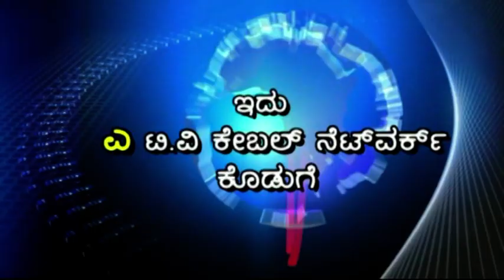A TV News GVT 2 01 2020